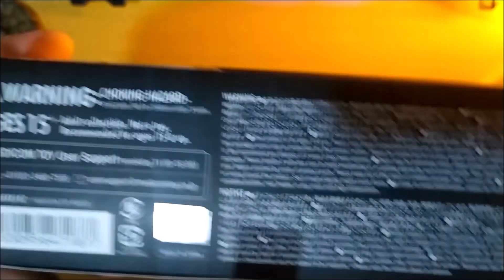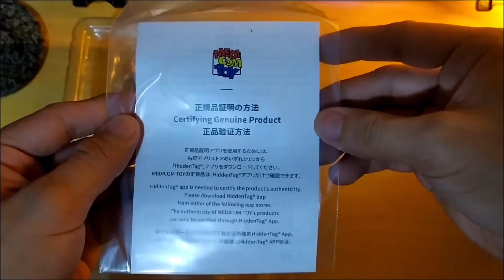The Boys 1/12 Scale MAFEX NO. 187 Starlight by Medicom [ UNBoxing ]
Unboxing Starlight from The Boys.